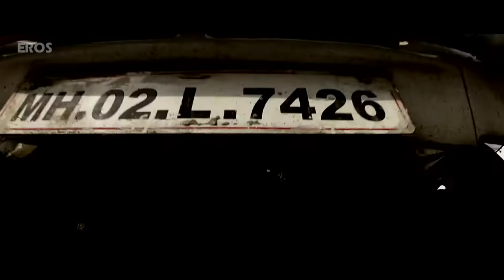Nana Patekar - Best Scenes - Attack of 26/11 & Gang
The events of the dreadful day come to life in this gut-wrenching film. Meet the heroes who saved the city in The Attacks of 26/11, streaming on Eros Now.

For all the updates on our movies and more